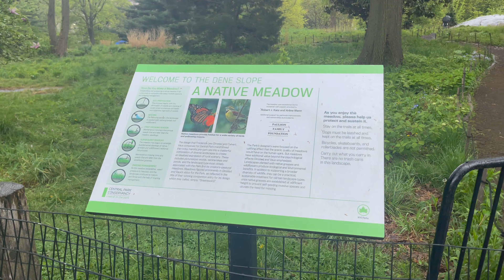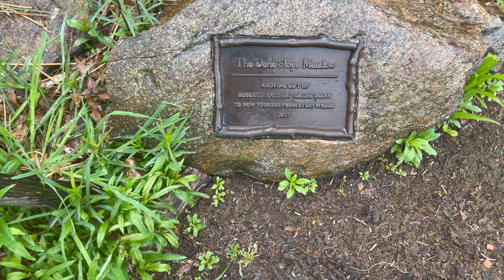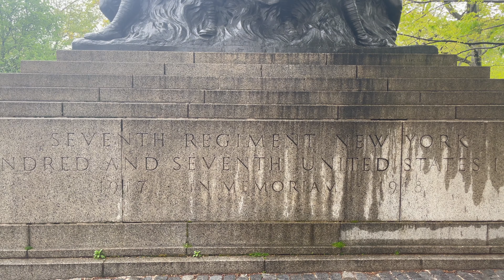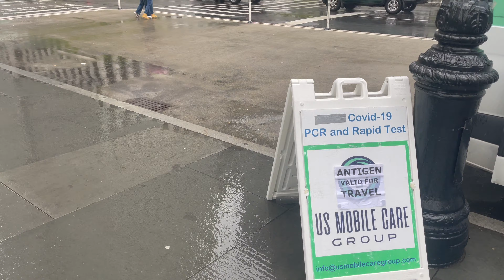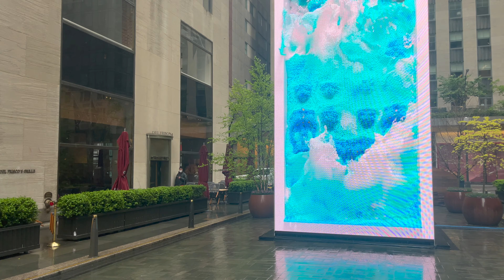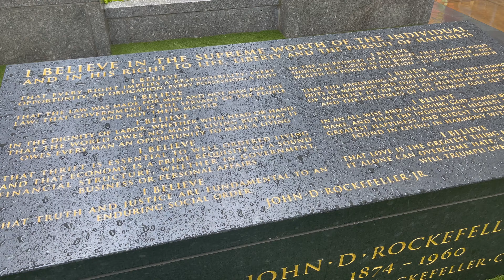Rain Walk - New York 2022 - Manhattan 4k HDR NYC Vlog America Tour City Sounds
Rain Walk - New York 2022 - Manhattan 4k HDR NYC Vlog America Tour